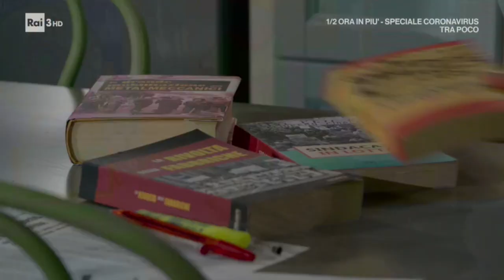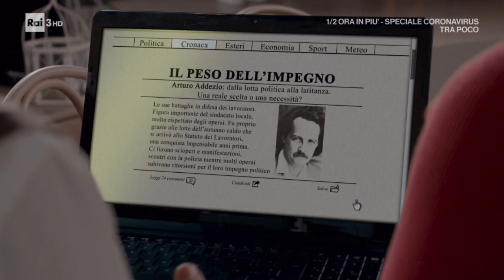Un posto al sole - Puntata del 05/03/2020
Un posto al sole - Dalle indagini sulla morte di Sebastiano Rosato emergono nuovi elementi che spingeranno Giovanna a fare ulteriori approfondimenti per accertare la verità. Mentre Niko intraprende una trattativa serrata con Alberto per l'acquisto della sua auto, Peppe Capasso arriva ai ferri corti con i condomini del Palazzo. Dopo la mail ricevuta da Filippo, Serena realizza con amarezza che le loro strade si stanno allontanando sempre di più.